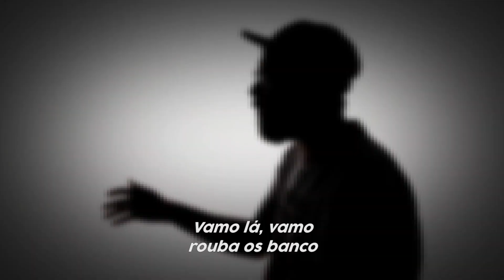LINHA DURA, com Marcelo Rezende: Reféns em Battlefield Hardline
Seja bem-vindo ao seu novo parque de diversão! Escolha o lado em que você vai ficar, em Battlefield: Hardline, já à venda no Origin, PSN e Xbox Live.

Battlefield: Hardline será lançado para PC, Playstation 4, Playstation 3, Xbox One e Xbox 360 no dia 17 de março, no Origin, PSN e Xbox Live.